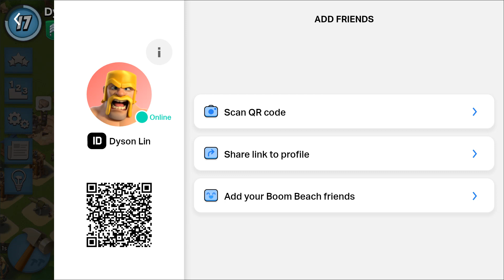Boom Beach Level 17-3